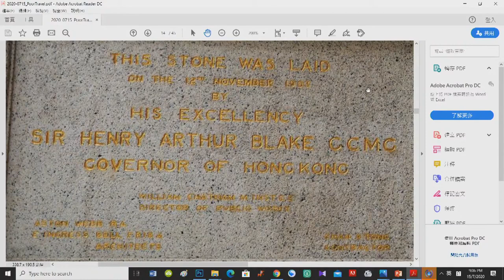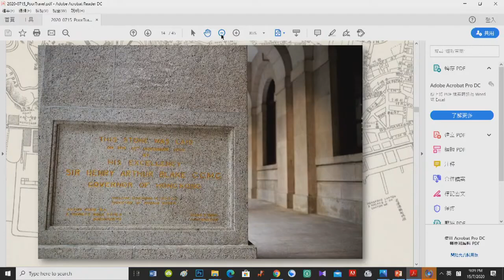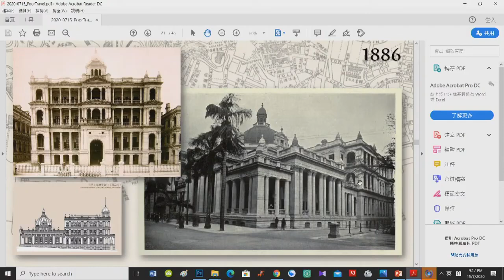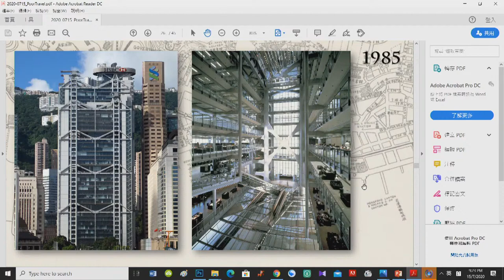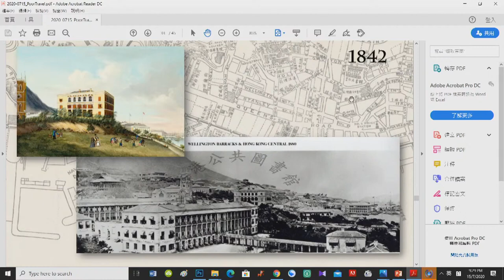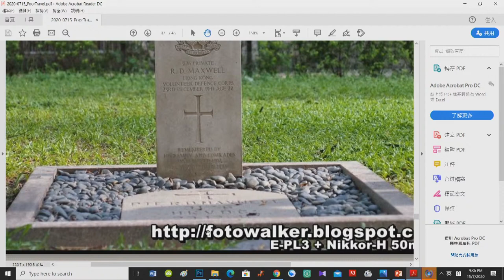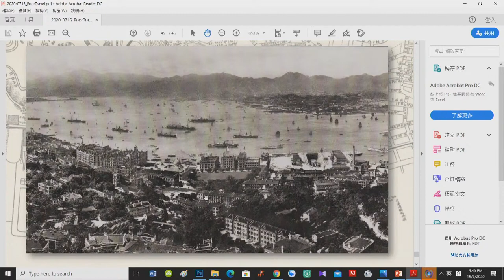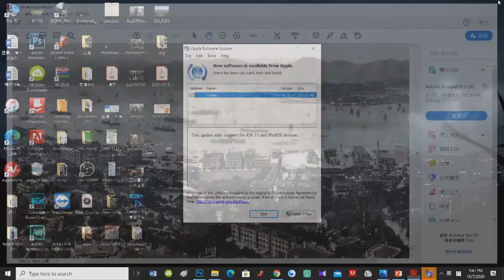20年07月15日｜窮遊也風流（香港維城足蹟）第二節：舊立法會大樓考古，認識新古典主義建築，法治女神三大法寶；滙豐總部的進化史；香港史上首個大會堂，內有上水死老虎；終審法院、聖約翰教堂、香港公園考古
主持：Julian、阿田@獨菇、Anthony